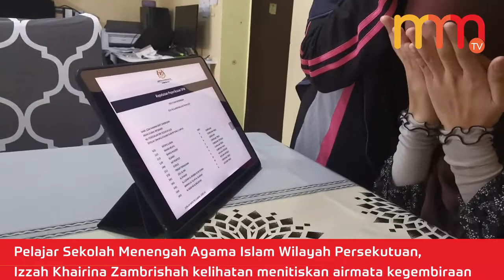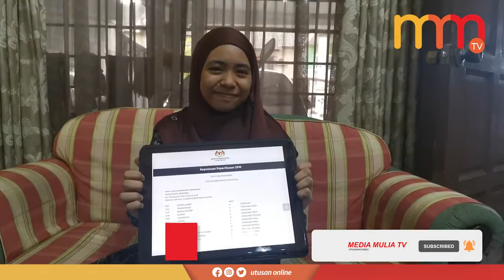Izzah Khairina Zambrishah menitiskan air mata kegembiraan ketika melihat keputusan SPM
Pelajar Sekolah Menengah Agama Islam Wilayah Persekutuan, Izzah Khairina Zambrishah 18, kelihatan menitiskan airmata kegembiraan disamping ibu bapanya ketika melihat keputusan Sijil Pelajaran Malaysia (SPM) yang disemak secara dalam talian dengan memperolehi 8A 3B ketika tinjauan di rumahnya di sekitar Jalan Sungai Tua,Selayang hari ini.